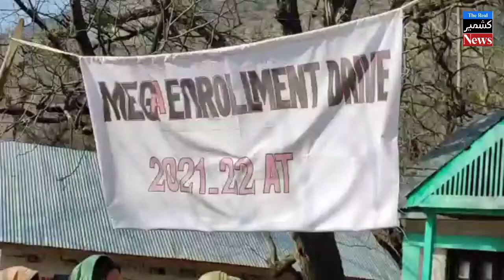Mega Enrollment Drive In Zone Tangdar Karnah